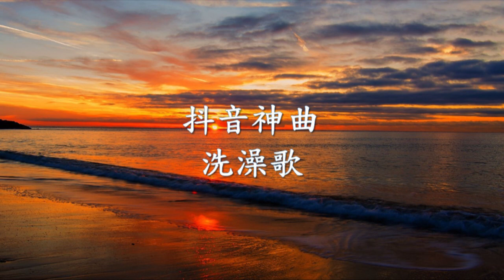抖音神曲 -《洗澡歌》.mp4